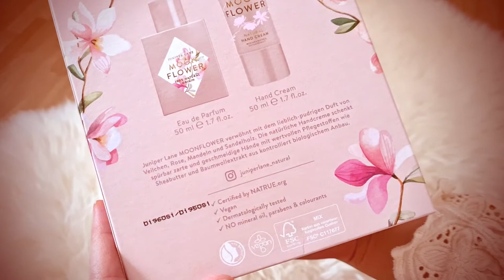Moon Flower (Juniper Lane perfumes) - Unboxing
Hi, Hi  ฅ / ᐠ ‧̫‧ ᐟ \ ฅ
This is an unsponsored product. (selbstbezahltes Produkt :) )

GER:
Nach Weihnachten gibt es viele Aktionen. Deshalb wollte ich diese Unboxing machen. Falls ihr Glück habt, findet auch hier bestimmt etwas schönes :) Der Herstellername ist "Juniper Lane perfumes". Die Box, die ich gekauft habe heißt "Moonflower".

𝐼ℎ𝑟 𝑤𝑜𝑙𝑙𝑡 "𝑀𝑜𝑜𝑛 𝐹𝑙𝑜𝑤𝑒𝑟" 𝑃𝑟𝑜𝑑𝑢𝑘𝑡𝑒?

𝐼ℎ𝑟 𝑤𝑜𝑙𝑙𝑡 𝑑𝑖𝑒𝑠𝑒𝑙𝑏𝑒 𝐵𝑜𝑥 𝑤𝑖𝑒 𝑖𝑚 𝑉𝑖𝑑𝑒𝑜?

Online gibt es leider keine Aktion, nur im Laden selbst.

𝑃𝑟𝑜𝑑𝑢𝑘𝑡𝑖𝑛𝑓𝑜𝑟𝑚𝑎𝑡𝑖𝑜𝑛:
❁100% natürlichen Ursprungs, vegan, Natrue-zertifiziert
❁Hochwertige Duftkreation aus der Natur
❁Hochwertige Optik von Flakon und Verpackung
❁Zarte Romantik im Rendezvous mit femininer Natürlichkeit

Duft ist blumig, orientalisch.